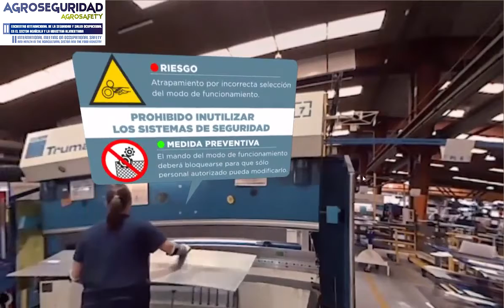Agroseguridad 2020 - Taller Interactivo, Innovación en Prevención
Agroseguridad 2020 - Taller Interactivo, Innovación en Prevención: “Gymkana sensorial”. Prevención del envejecimiento prematuro de los sentidos para trabajadores agrarios